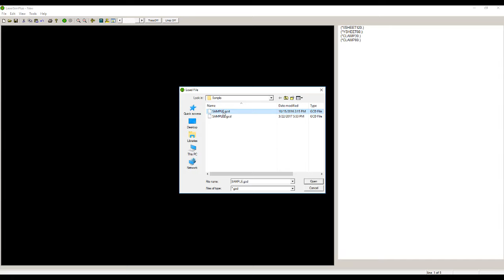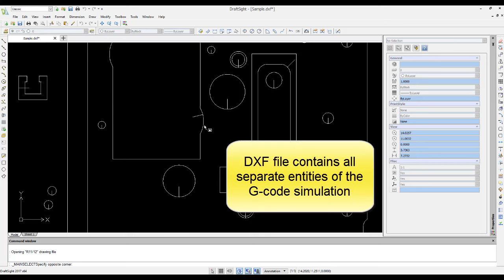LaserSimPlus v4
LaserSimPlus includes all the features of LaserSim with the additional function of being able to export the simulation of a G-Code program to a DXF file.